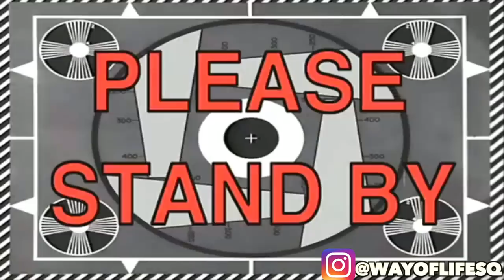QUIZZING MUSLIMS ABOUT ISLAM | FOR A DOLLAR! PART 1